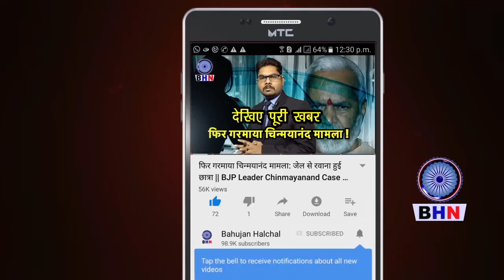श्राद्ध की इस घटना से दहल गया 😭 मचा कोहराम ! मनुवादियों में हुई खलबली, जल्दी देखिए।